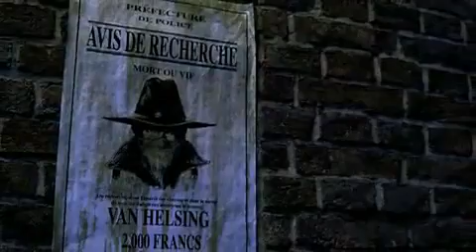Van Helsing (2004) - ITA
Van Helsing - Uscita : 2004

Un film di Stephen Sommers.
Con Hugh Jackman, Kate Beckinsale, Richard Roxburgh, David Wenham, Shuler Hensley.

Tutti presenti all'appello? Vediamo...Lupo, Frankie e Dracula ci sono. Manca Carletto (però ci alzano la mano anche Dr.Jekill e Mr Hide, arrivati precisi-precisi dalla Lega degli straordinari gentiluomini), ma come principe dei mostri va bene anche Hugh Jackman, che incarna un personaggio cucitogli su misura e che si propone come nuova icona possibile per sequel e trilogie assortite:Van Helsing, eroe privo di memoria (come Wolverine), che si aggira per l'Europa della fine del 1800 al soldo del Vaticano sulle tracce del conte Dracula, e delle sue tre mogli, una più assatanata dell'altra (in tutti i sensi...)